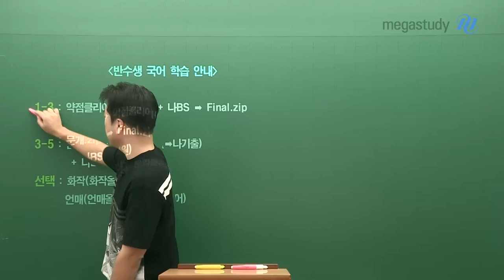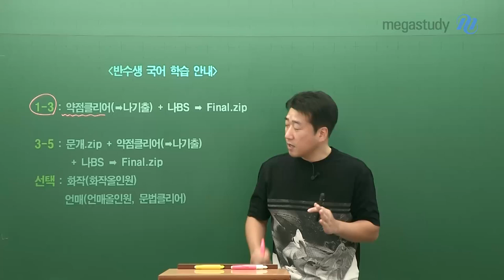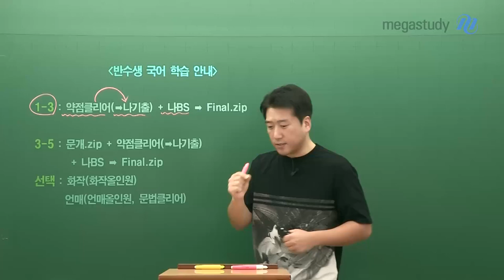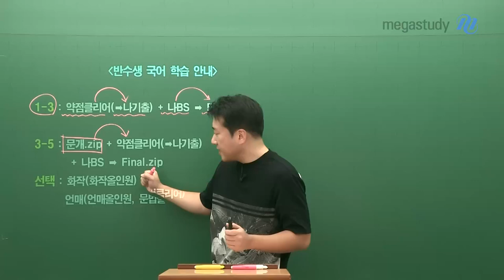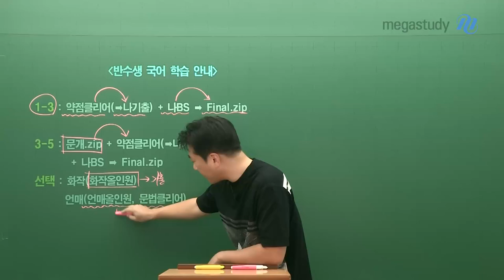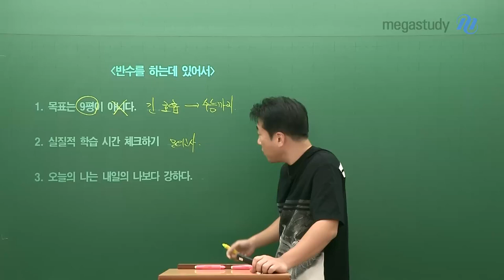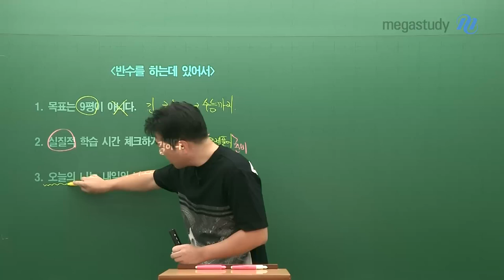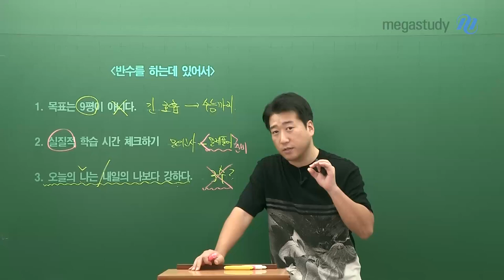[메가스터디] 국어 전형태쌤 - 2025학년도 반수 학습전략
형태쌤이 알려주는 반수생을 위한 국어 학습전략!

현재 자신의 상황에 맞는 학습 프로세스 및
반수를 하는 데 있어서 필요한 태도 3가지를 알려드립니다.